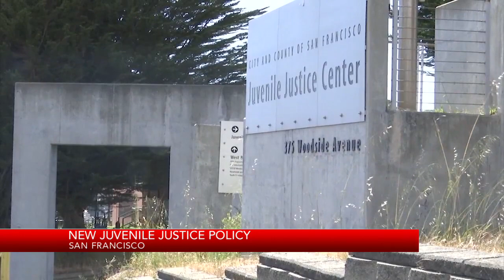New Juvenile justice program